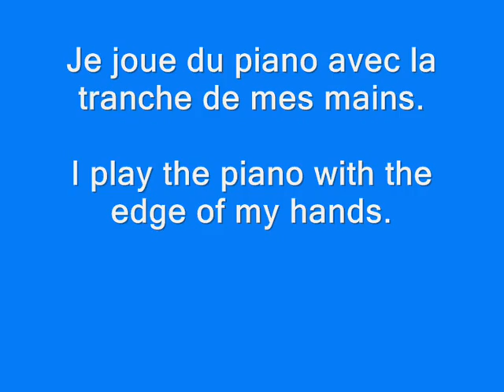Ludovico Einaudi - Una Mattina - Intouchables piano cover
Musique du film intouchables

I'm quadriplegic with no fingers mobility and I play the piano with the edge of my hands.

Yo soy tetrapléjico C5/C6, no puedo mover mis dedos. Toco el piano con el borde de mis manos.

Tetraplegique, sans mouvement des doigts, je joue du piano avec la tranche de mes mains.